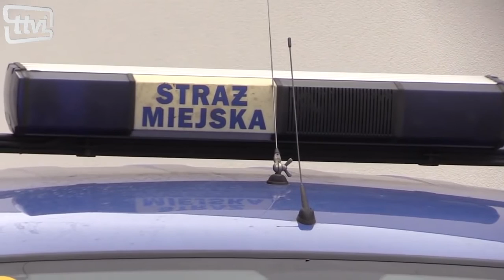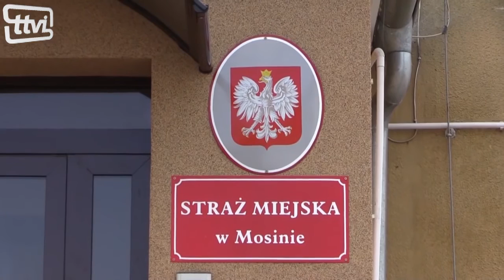Rewolucja w straży miejskiej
Z początkiem 2018 roku szykuje się rewolucja w straży miejskiej. Burmistrz Jerzy Ryś zapowiedział radykalne zmiany.